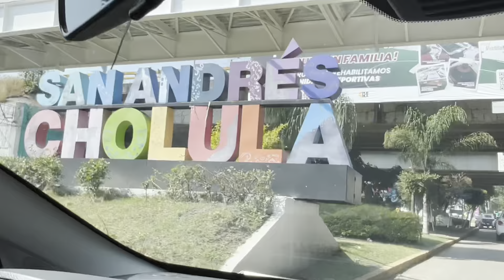Las Palabras Tienen Poder😧Se Puede Cumplir Su Deseó⁉️su trabajo Le Costo mucho Al Matrimonio‼️